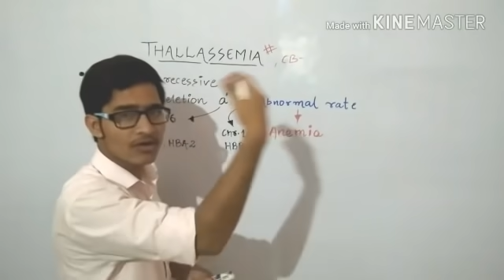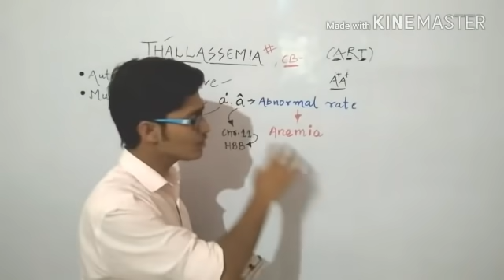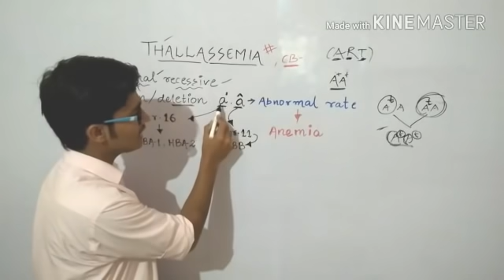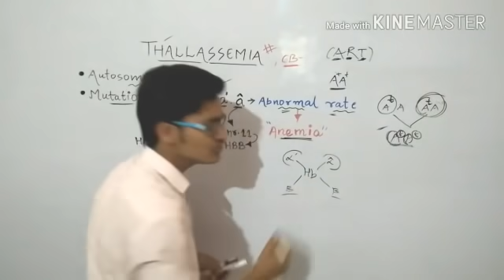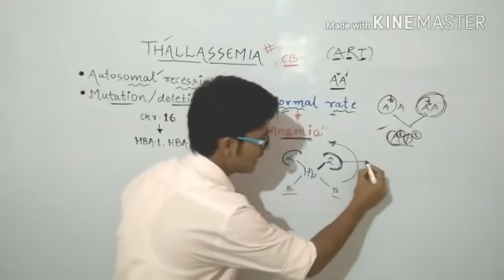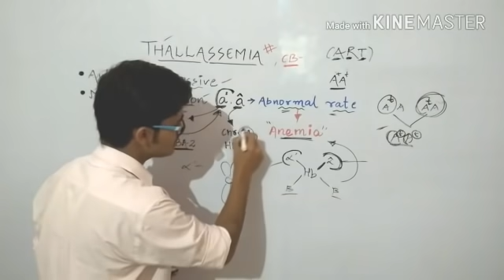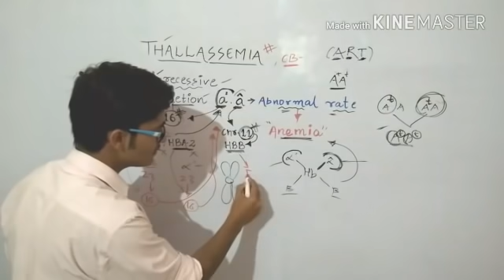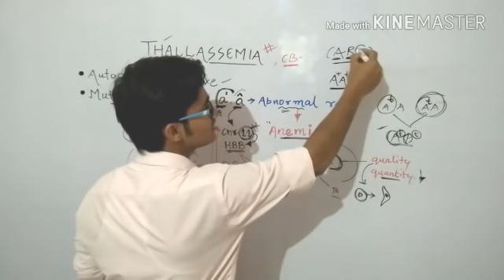Thalassemia in detail : New topic in NCERT important for all entrances.